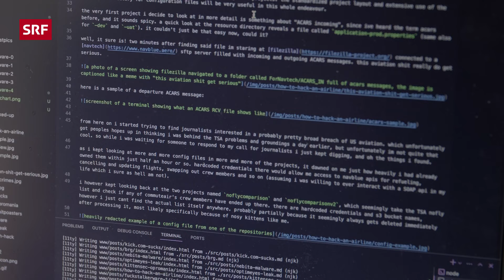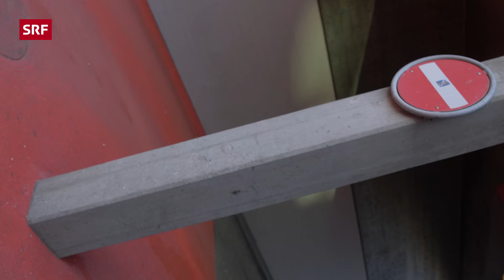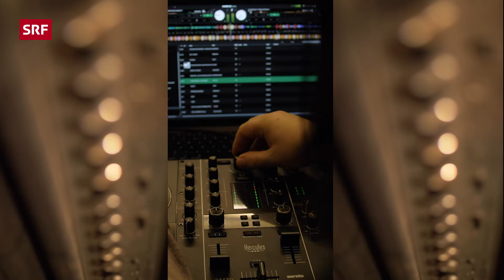Paranoia, Isolation & Unsicherheit: maia arson crimew über Hacktivismus | We, Myself & Why | SRF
«Es ist schwierig zu rationalisieren, dass die grössten Weltmächte an mir interessiert sind. Das ist echt skurril.» Als Hacktivistin dringt maia arson crimew in die Computersysteme von grossen Firmen oder gar Regierungen ein, um soziale und politische Mankos aufzudecken. Für ihren Aktivismus zahlt maia einen hohen Preis.

👇 *THEMEN IN DIESER FOLGE* 👇
00:00 – Intro
00:18 – Was macht eine Hacktivistin?
00:40 – Ihre grössten Aufdeckungen: Verkada & U.S. No Fly List
01:40 – Konsequenzen & Risiken als Hacktivistin
02:05 – Wofür sie sich einsetzt
02:42 – «Technisch gesehen ist Hacking nicht schwierig»
02:58 – Paranoia und Isolation
04:07 – Safe Space in der Beziehung

▪ Realisation: Karin Bachmann, Yonca Ergen

*Das ist We, Myself & Why:*
«We, Myself & Why» fokussiert sich auf junge Frauen: Geschichten, Fragen und Personen aus ihrer Lebenswelt. Zusammen klären wir die deepen und weniger deepen Fragen des Lebens.